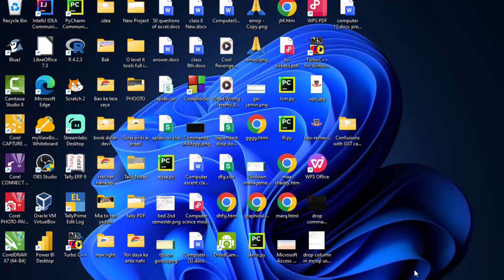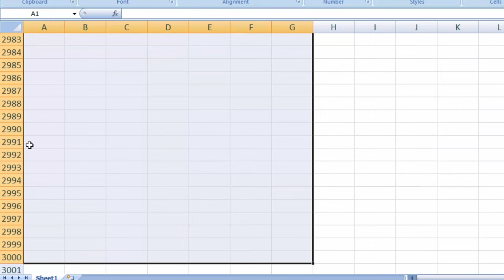Short cut key in Ms Excel 2007 in hindi@COMPUTEREXCELSOLUTION